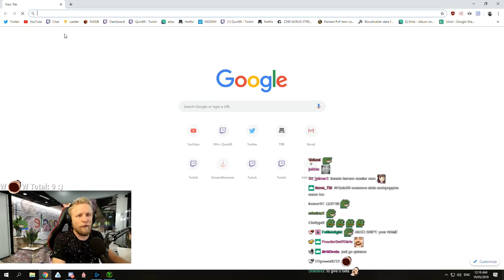Quin Plays Vanilla World of Warcraft for the First Time EVER